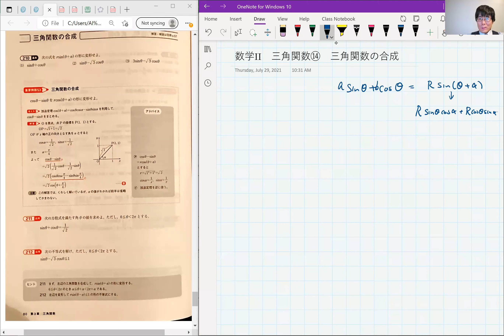MyBest 数学 II 三角関数⑭ 三角関数の合成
My Best Math II